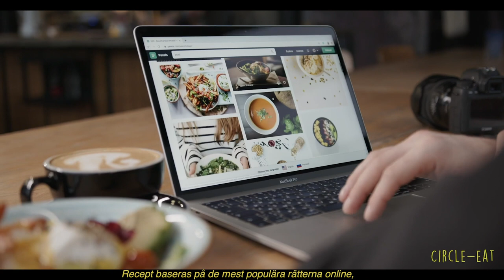Circle-EAT - Live Case The Gothenburg Smart City Challenge #7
The pitch video of group 7 in the Gothenburg Smart City Challenge. Circle-EAT is a solution to reduce food waste in municipal schools around central Gothenburg. With the help of AI and Internet of Things we can collect data regarding food surplus. This is then gathered by our food truck and cooked and put together into a healthy and nutritious meal and sold to student for a cheap price!